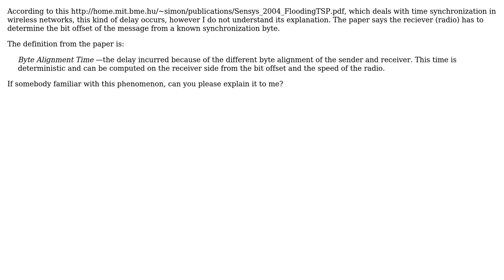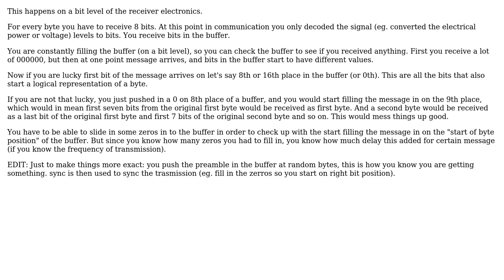Engineering: What is Byte Alignment Time in radio communication?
With thanks & praise to God, and with thanks to the many people who have made this project possible! | Content (except music & images) licensed under CC BY-SA | Music | Images & others | With thanks to user ursusd8 user sifear user 706Astor and the Stack Exchange Network Trademarks are property of their respective owners. You are responsible for your own actions.